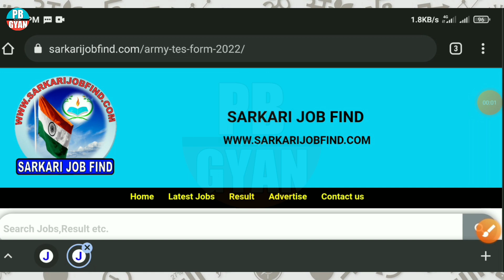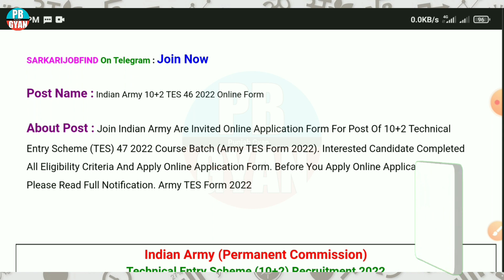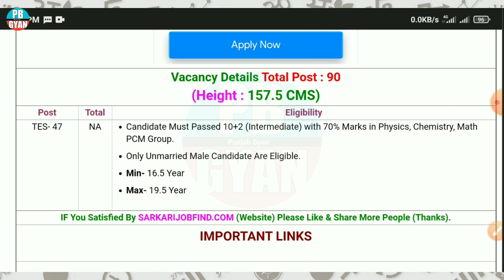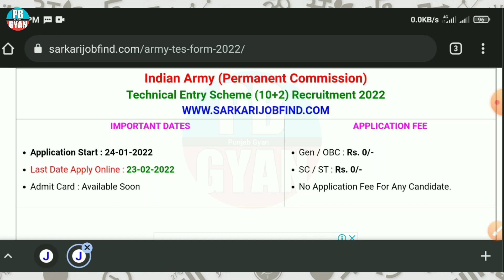Indian Army Bharti 2022/Army TES - 47 Bharti 2022/Army rally bharti 2022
⦿ ➼ Wᴇʟᴄᴏᴍᴇ Tᴏ Mʏ Cʜᴀɴɴᴇʟ ➼ Pʙ Gʏᴀɴ

⦿ ➼ TᴇʟᴇGʀᴀᴍ Lɪɴᴋ ➼

⦿ ➼ Pʟᴇᴀsᴇ Lɪᴋᴇ
⦿ ➼ Shᴀʀᴇ
⦿ ➼ Sᴜʙsᴄʀɪʙᴇ
⦿ ➼ Aɴᴅ Sᴜᴘᴘᴏʀᴛ..